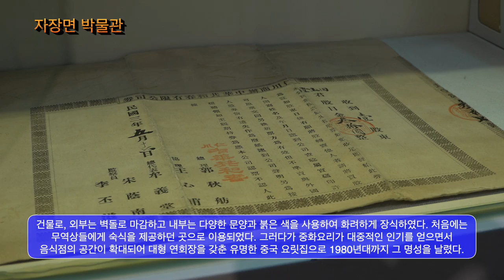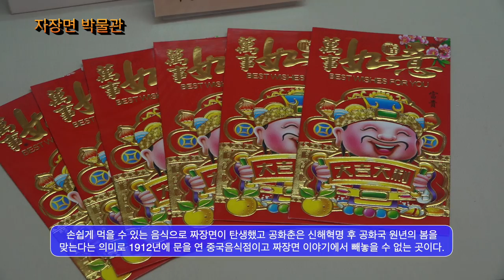국민 중식 자장면의 모든 것 그것이 알고싶다.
국민 중식 자장면의 역사를 알아보자...